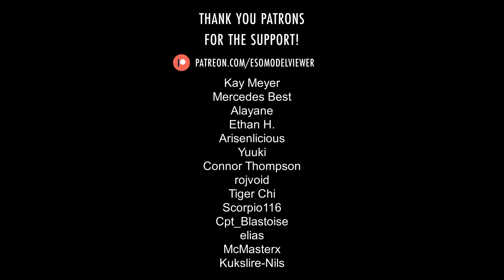Stone Atronach ∣ ESO › Creatures › Daedra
Stone Atronachs are elemental Daedra of rock. Out of all the common Atronach types, they look less humanoid and resemble large boulders put together to form six-legged creatures. It is unknown what plane of Oblivion these Atronachs come from, but they can be rarely seen on Nirn in service to mortal mages.

This model is used for generic Stone Atronachs.

Translations: Atronach de pierre, Steinatronach, Atronach de piedra, Каменный атронах, 石の精霊, 石头侍灵.